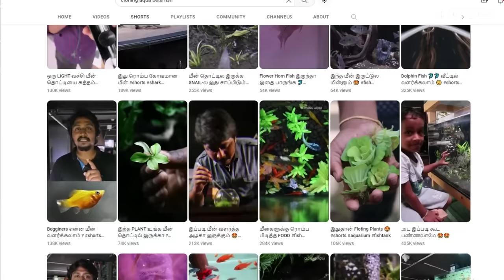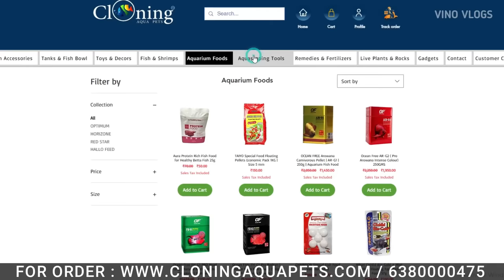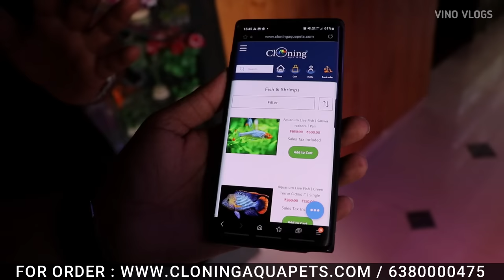2 ரூபாய் முதல் Rare Fish Collection | Exotic Fish | Cheapest Fish Market | Vino Vlogs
Exotic Fish Collection | Low Price Aquarium Fish Market

விளம்பர தொடர்புக்கு
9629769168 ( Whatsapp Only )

Vino Vlogs